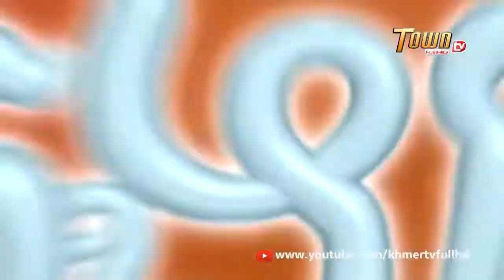សើចសប្បាយ ដូច្នឹងផងpart21 TOWN TV FULL HD YouTube